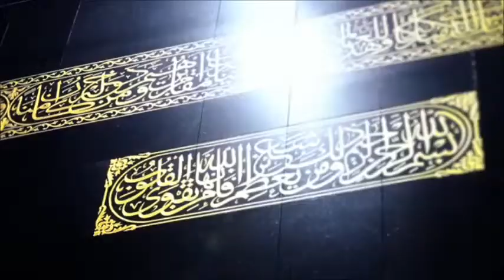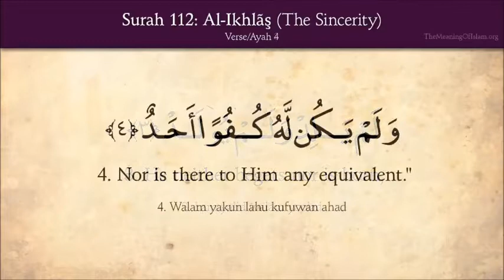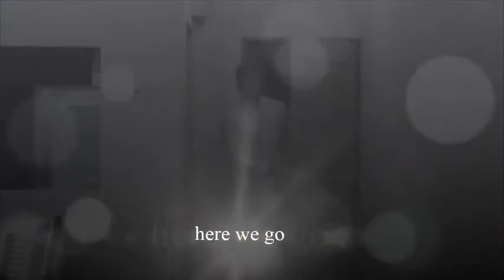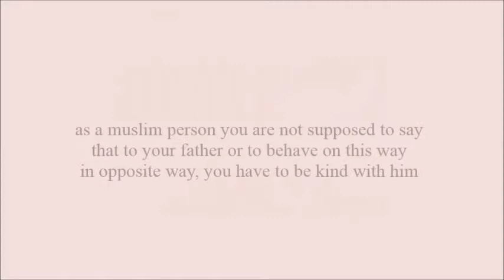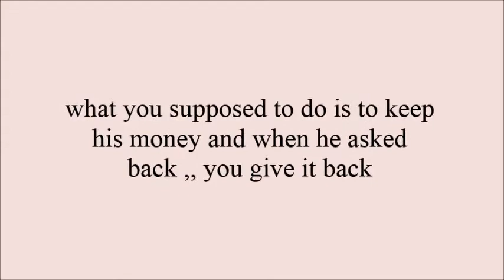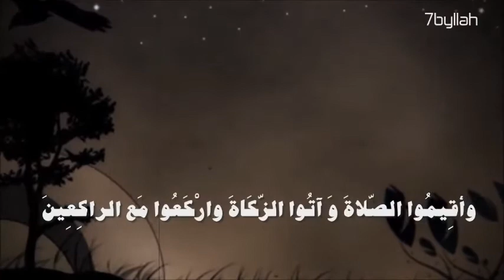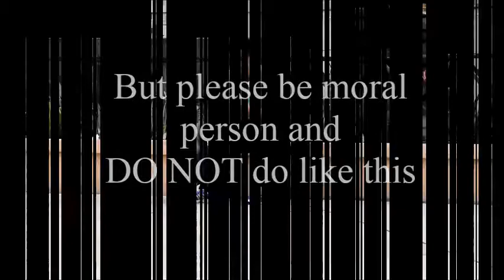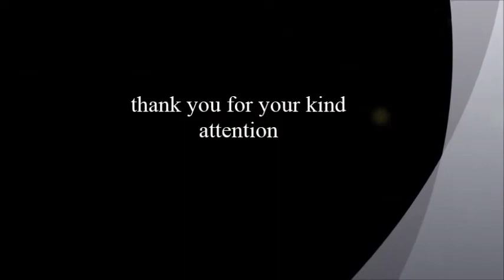moral studies assignment ( Islam is The way of life )